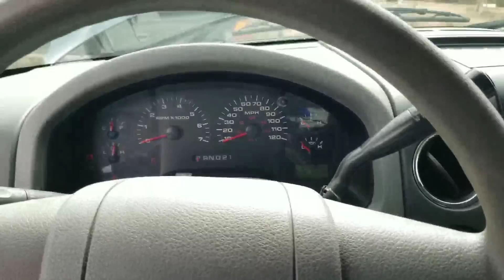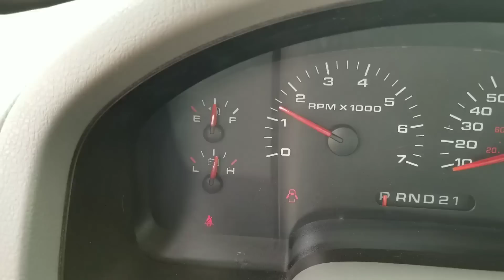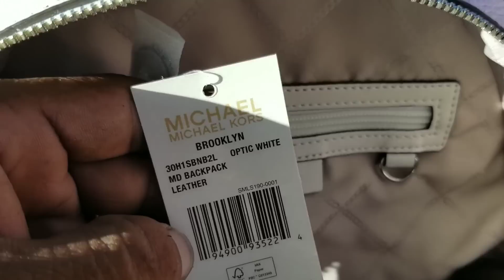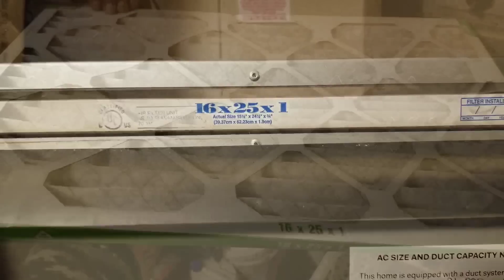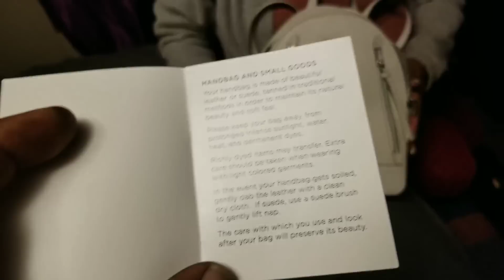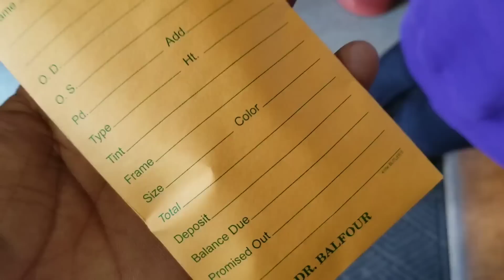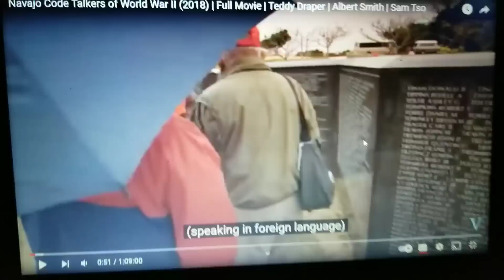Episode 75. a gift for MamaBear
In this video, we do some work on an F150, we do a little work on the trailer and we check out the fish tank at Glenn's while we wait for the World Famous burger.